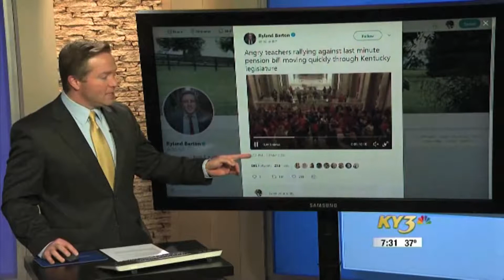Justin Corr, Breaking News Desk: Teacher Pay